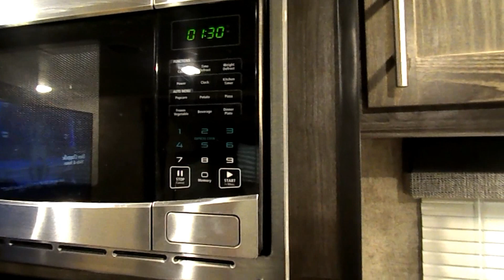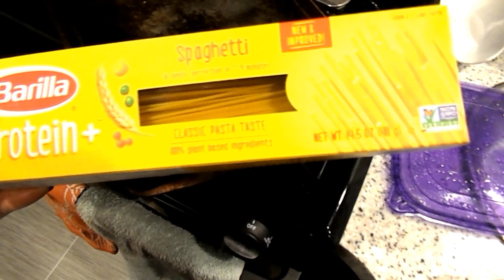WHAT I EAT IN A DAY ON WW FREESTYLE AND LOSE WEIGHT!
WW CONNECT@AMANDASHRINKS
upon checkout use code "ripfatgirl"